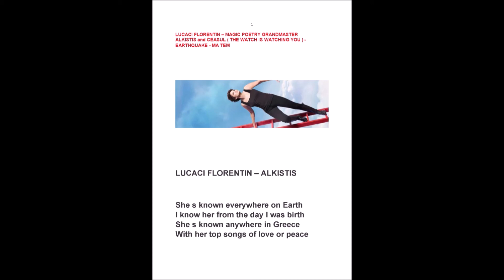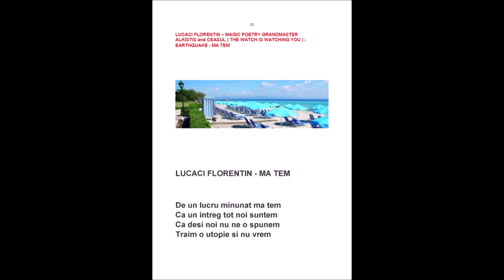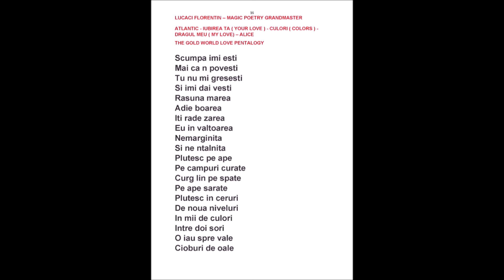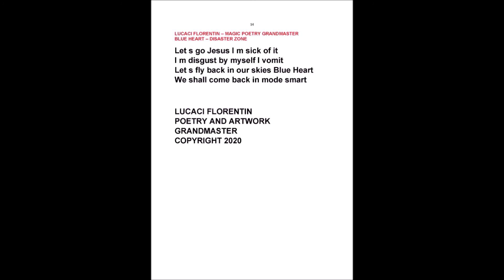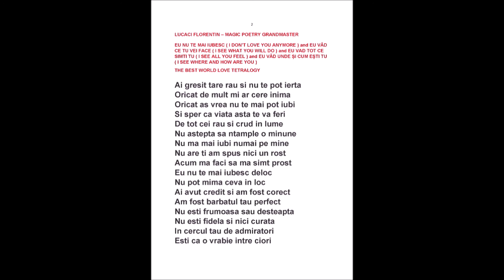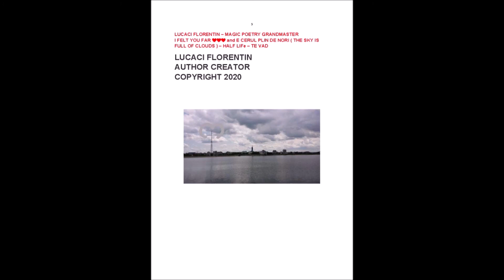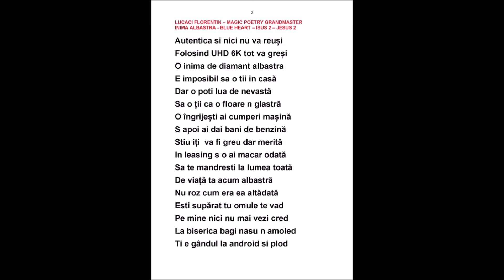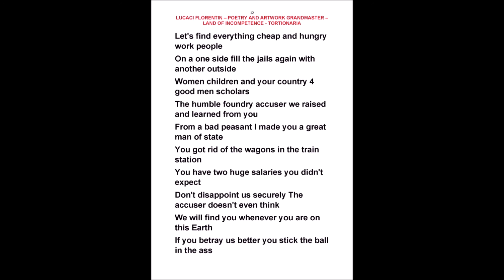LUCACI FLORENTIN - POETRY AND ARTWORK - BLU-RAY Dolby TrueHD DISC 1